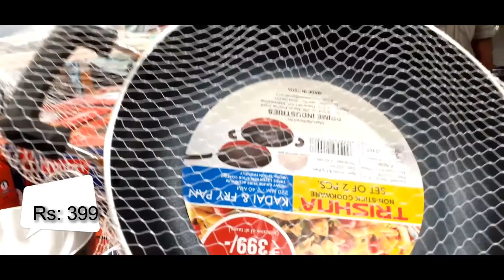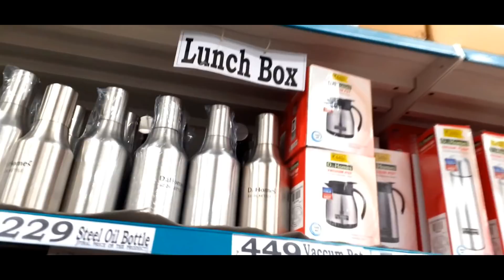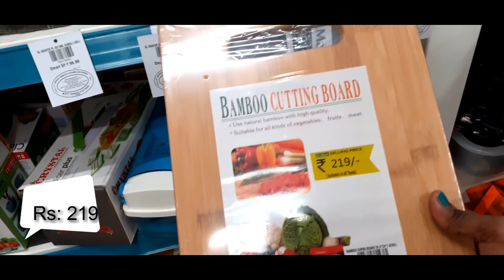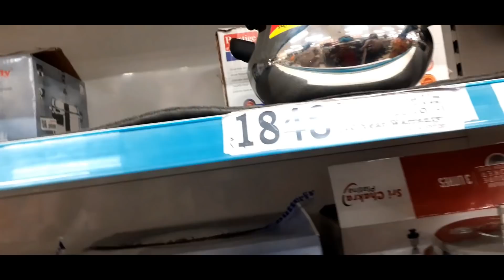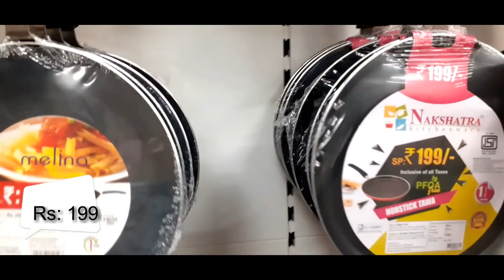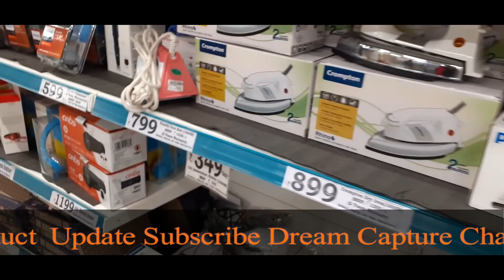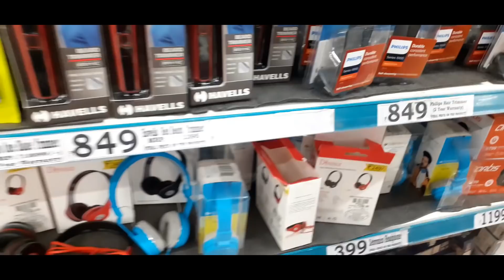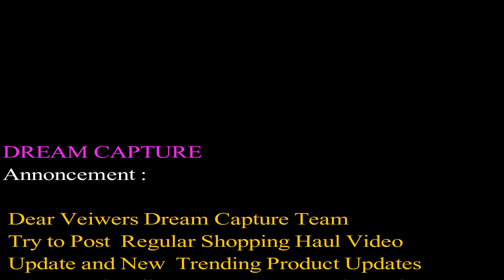Dmart Latest Collection|Dmart New Kitchen Products|Dmart Storage Organiser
Address:
 Omalur Main Road, near Five Roads, Narasothipatti, Salem, Tamil Nadu 636004

Opening hours :
Friday 7 am – 10 pm
Saturn 7 am – 10 pm

This videos is about Dmart Shopping Mall Offers and New Arrivals  on Home & Kitchen Special Items. Hope you find this video useful and interesting.  A huge number of varieties of kitchen products, baskets and organizers are available in the Dmart store for very cheap prices and great quality products and great offers on each and every product.

Hello friends... This channel is run by me ...Vinupriya and my Bro Suresh as well.This channel is completely For Shopping haul, Cooking, kitchen tips and tricks, You can also See product Reviews, daily routine vlogs, Beauty tips, And much more here,. Every week u can expect two new videos.

 Take a look at some of my most popular Shopping Haul videos

@Dream Capture
Latest dmart collection
Latest dmart offers
dmart tour
dmart new unique arrivals
dmart new kitchen products
dmart
dmart salem
dmart haul
dmart shopping
dmart shopping haul in tamil,